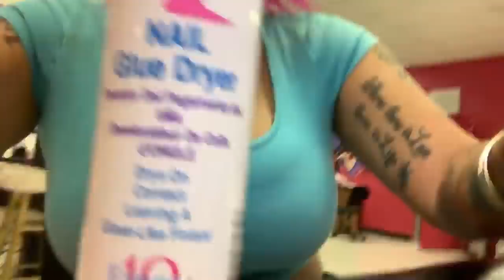Getting my nails done by Ming